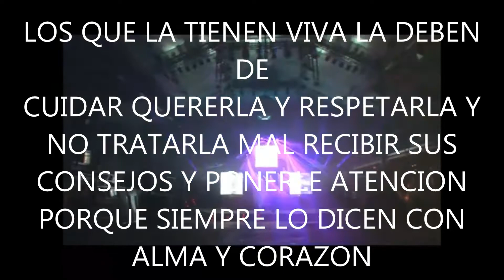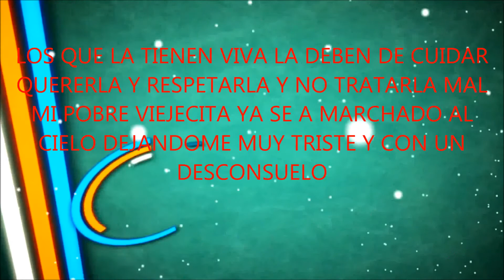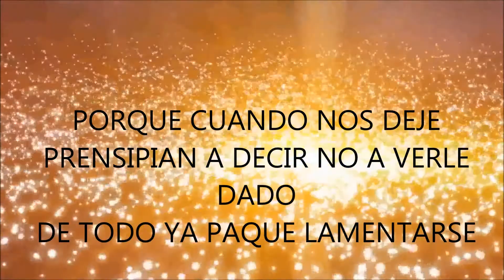EL GATO Y SU SWING PARA MI MADRE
el gato y su swing